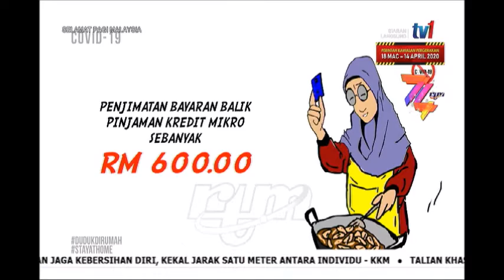2 APR 2020 SPM – KAPSUL COVID-19 AMBIL TAHU